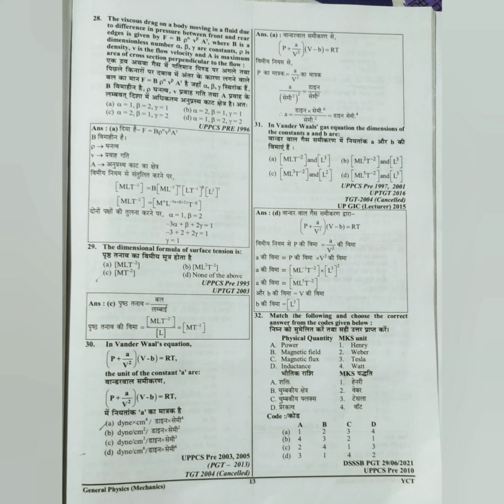Madrasah Service commission ll Physical science MCQ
Physics MCQ For All Exam.